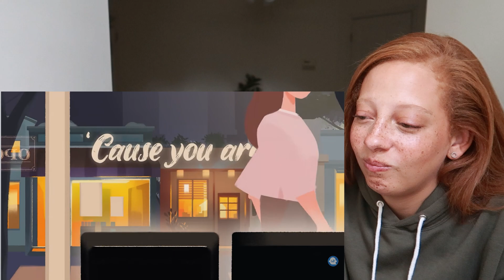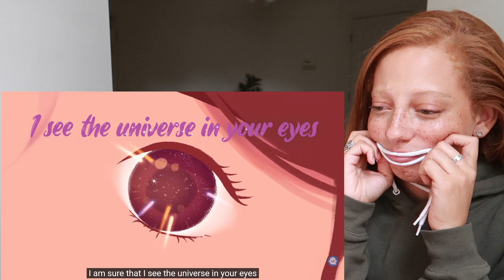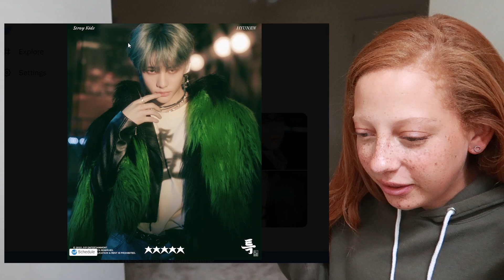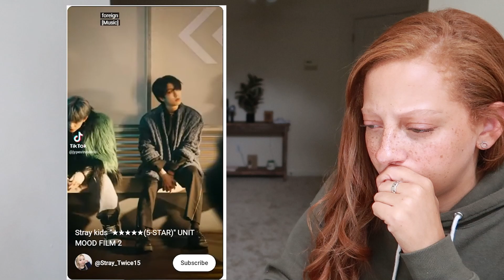Stray Kids 5-STAR UNVEIL TRACKS | GET LIT, TOPLINE, & YOUTIFUL | First Time Reaction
If you're new here, I'm a former beauty/makeup YouTuber who has transitioned to reactions because I love experiencing new things with y'all. I'm a definite ARMY (one of the non-toxic ones, I promise), but I'm so excited to discover other KPOP groups as well. I have plenty of love to go around. Music/singing is a great passion of mine and I'm excited to share that passion with you! Join me on this journey. It might be a tad chaotic and unfocused at times, but we will definitely have fun!

* ORIGINAL VIDEO